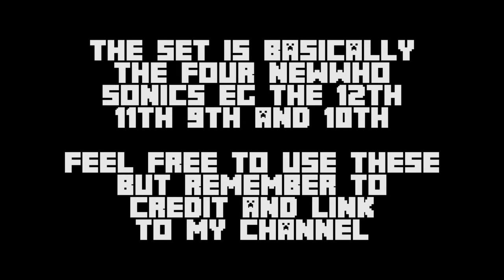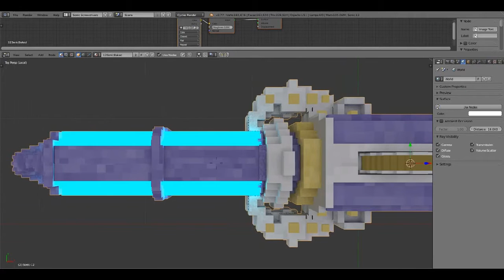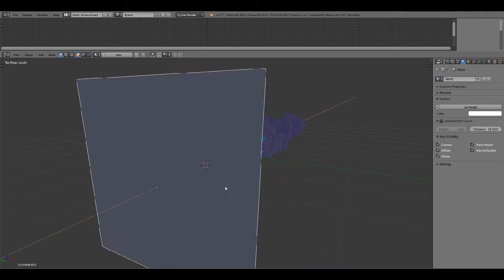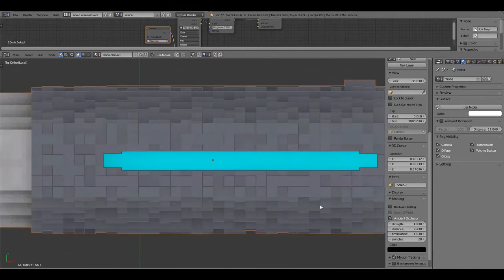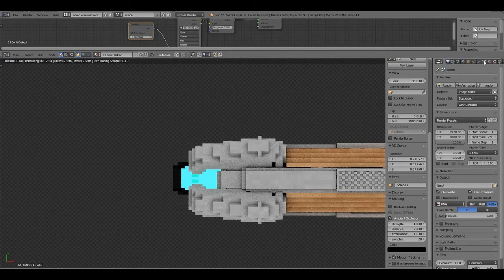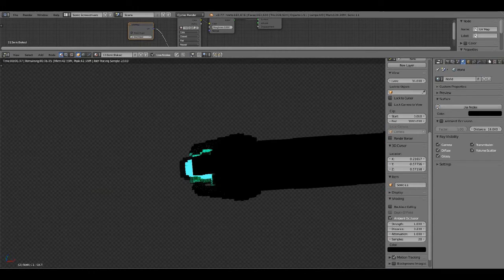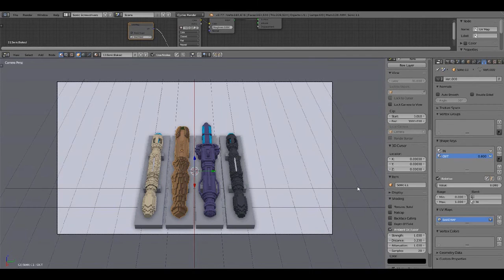Minecraft Doctor Who Sonic Screwdriver Models | 200 Subscribers Special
Remember to credit me by linking to my channel in the description or in an annotation in the video!

CYA Around!